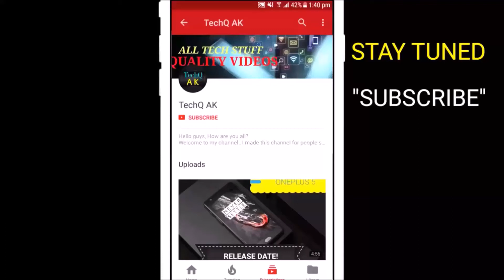ONEPLUS 5 -iPhone 7 plus clone? Opinions,Latest Leaks,Confirmed Price and Specs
Oneplus 5 Latest leaks and specifications, as it is going to go on sale on June 20 worldwide, but appearance of Phone is much identical to the iPhone 7 plus and the Oppo  r7 which is launched recently, will it cause any affect on sale?
Watch this video to know everything about this phone!
The Updated specs , features , Price etc!